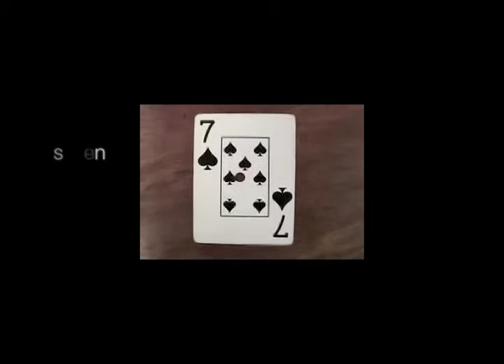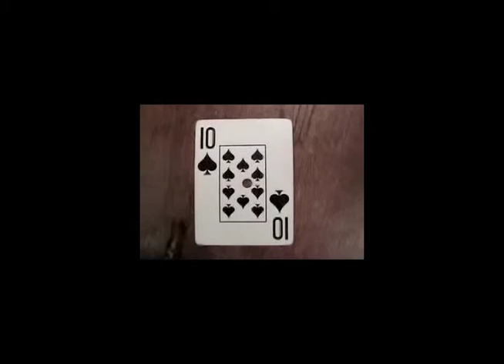norma playing cards